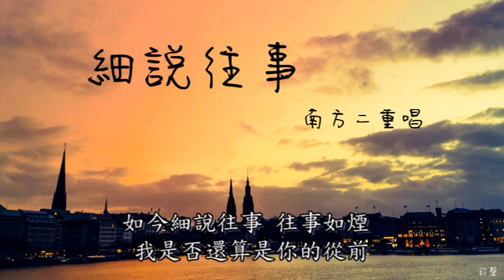細說往事 - 南方二重唱 (動態歌詞) (鈴聲)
詞：李子恆
曲：李子恆

往事從頭
輕輕細說
夢的演變
多年以後
是否還有
愛的容顏

往事從頭
輕輕細說
滄海桑田
是否能夠
回到從前
再走一遍

白雲翩翩
心事一面銀幕飄過你的窗前
寂寞的窗
請開啟我被歲月緊鎖的思念

我的思念
有你牽掛的心和一首叫作誓言
如今細說往事
往事如煙
我是否還算是你的從前